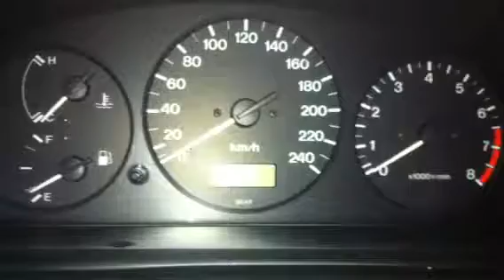Z5516 Двигатель Mazda 626 GF 1.8i FP